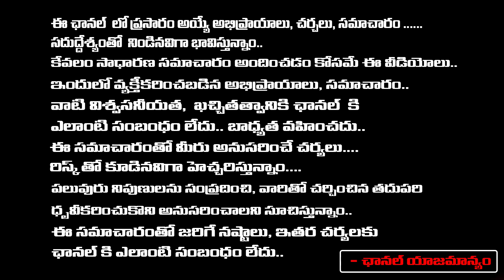మా వదిన వ్యభిచారి కాదు అన్నయ్యే అబద్ధం | Adnan Sami Brother Junaid Khan Makes Explosive Allegations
మా వదిన వ్యభిచారి కాదు అన్నయ్యే అబద్ధం | Adnan Sami Brother Junaid Khan Makes Explosive Allegations | Sampradaya